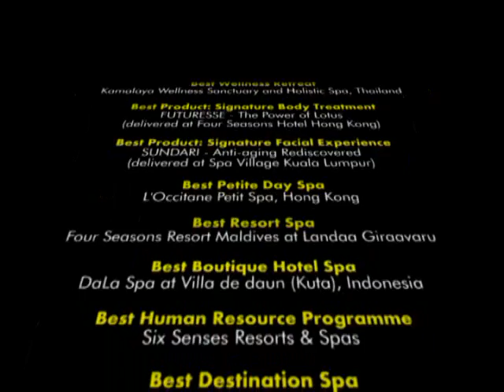Saluting the Winners of The Crystal Awards 2008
Annual Event of the Wellness Industry in Asia, attracting global attendees.
2008 is the 4th edition of this powerful event with the theme this year as "Managing Change : Fostering Convergence, Narrowing The Divide"